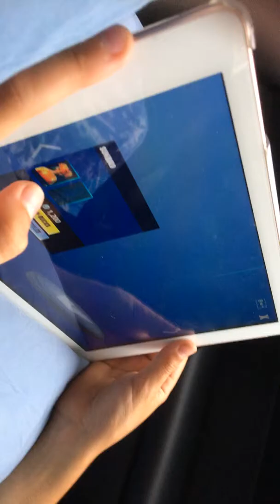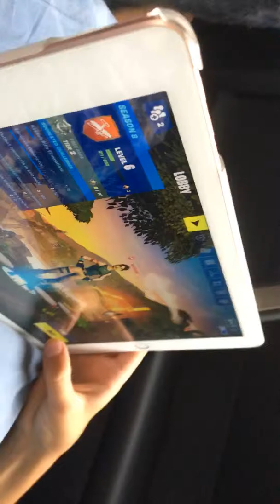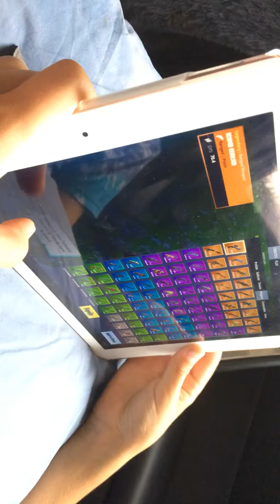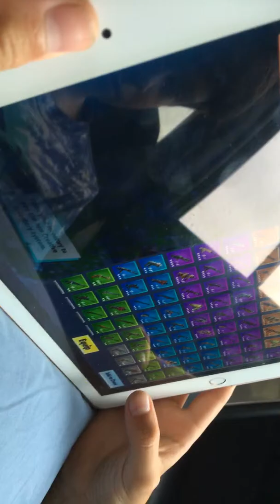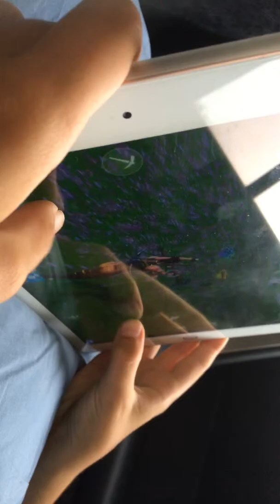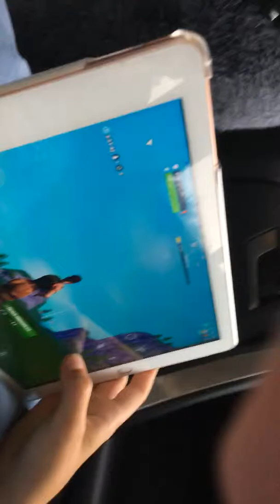Fortnite creative play in a car